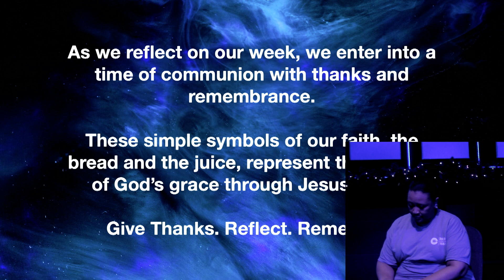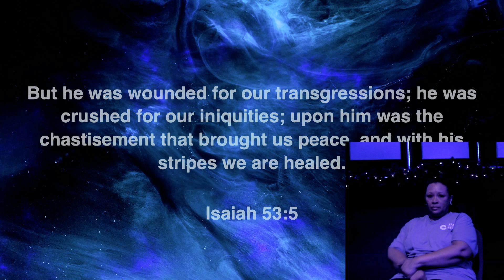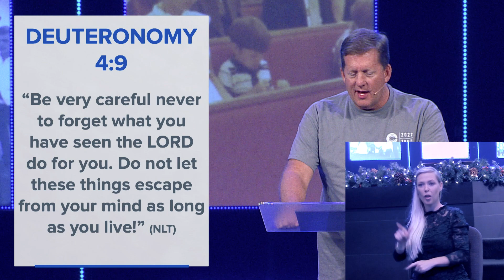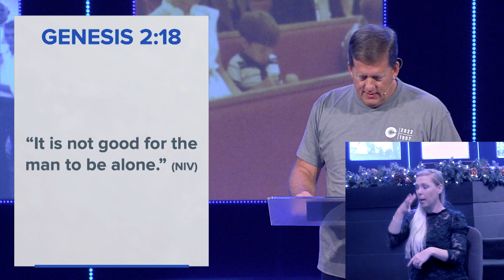Worship Service 12/11/22 | ASL